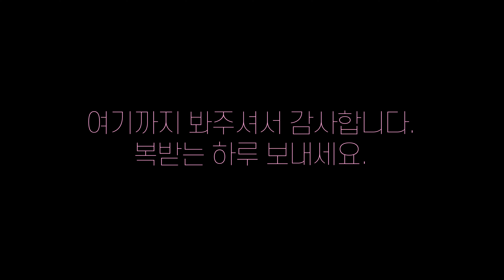🇩🇪 독일 130년 역사의 레슬레 | 가정용 토치의 최고 걸작품 ✨ | 사치품 아니라 필수품이죠 | 레슬레 토치 공동구매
🖤 공동구매는 종료되었습니다. 🖤
구매해주신 모든분들 감사드려요. 😊
추가 공동구매를 원하실경우 ‘댓글’로 의견 주세요.
적극적으로 반영해보겠습니다 🥰

💜 현재 소디 공동구매 모든 제품은 여기서 보실 수 있어요! :)